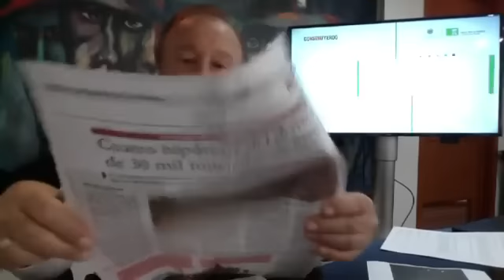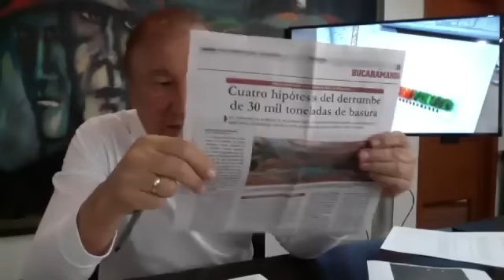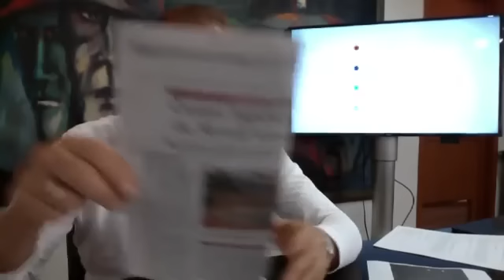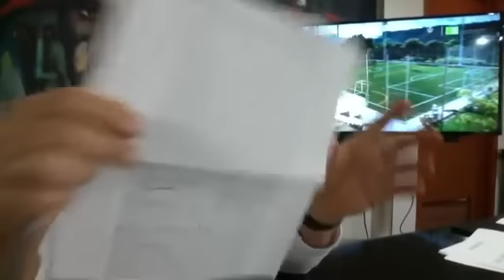Hable con el Alcalde, Nov 6 de 2018: Construcción Social, Transparencia y Dignidad